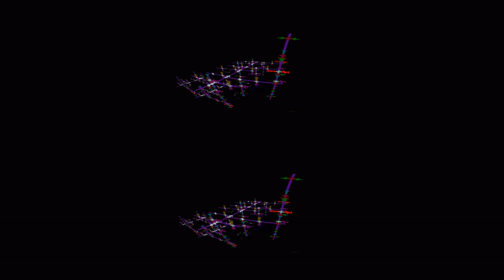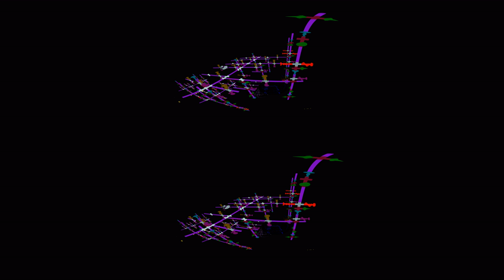Tree of Light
A virtual reality (VR) tree. This digital tree flashes and glows!